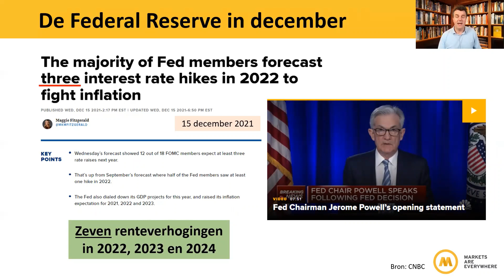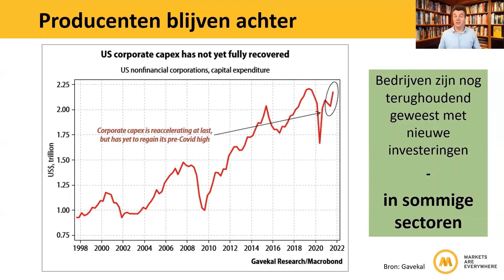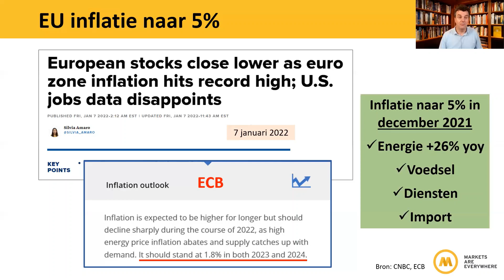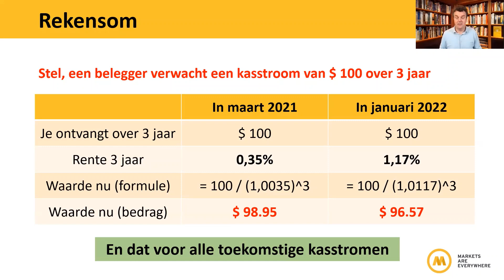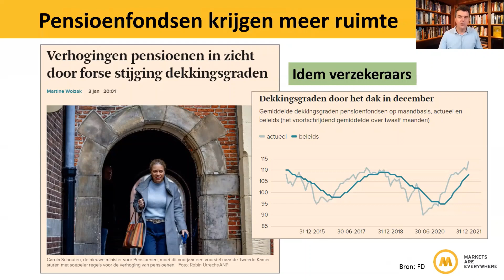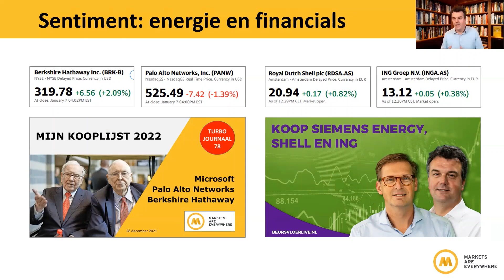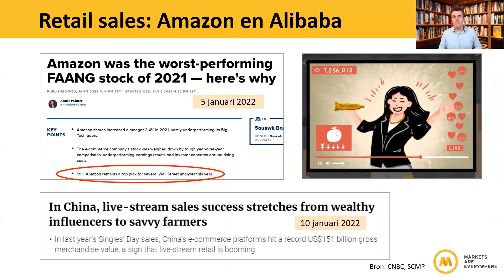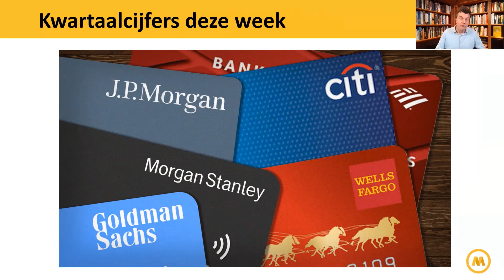Zorgt de stijgende rente voor lagere aandelenkoersen? | #80 Turbo Journaal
Uit de notulen van de Fed blijkt dat niet alleen is gesproken over een rentestijging, maar ook over het afbouwen van de staatsschuld. De obligatiemarkt reageert direct: na de lange rentes vorig jaar stijgen in Amerika nu ook de middellange rentes. Gaat de rentestijging zorgen voor structureel lagere aandelenkoersen? In deze video hoor en zie je de belangrijkste dingen die je moet weten aan de vooravond van het nieuwe kwartaalcijferseizoen.